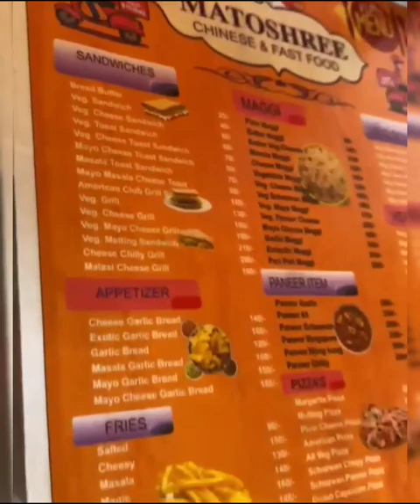Chicken Triple Fried Rice @Rs130 only | Half plate enough for 1 person| Malad Mind-space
When in Mumbai monsoon, the best way to celebrate is with some lip-smacking Chinese at Malad mind space! 🍜🌧️ Get ready to dive into the cheapest chicken triple and let the rain add some extra flavor to your meal! ☔😋

Office
Malad
Mind space
Chinese
Sasta khana Mumbai me
Chicken
Rice